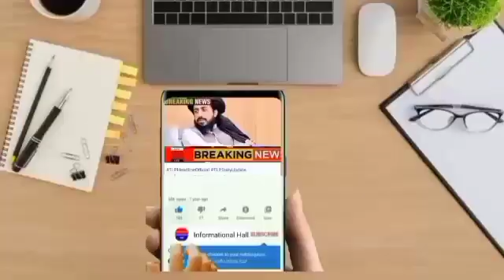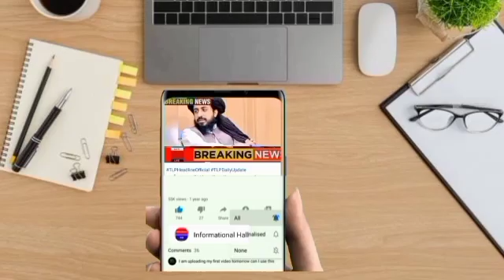شیخ رشید کے بیان پر تحریک لبیک کا ردعمل آ گیا || Informational hall